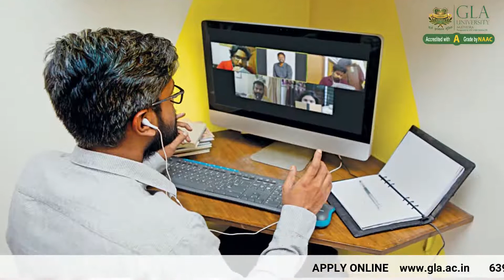Student Testimonial | Muskan Raghav | M. Tech | ECE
Muskan Raghav
M.Tech- Electronics & communication